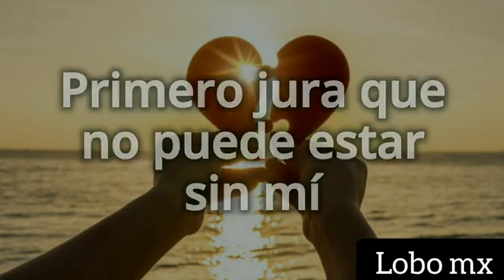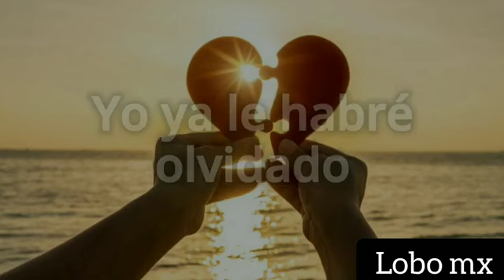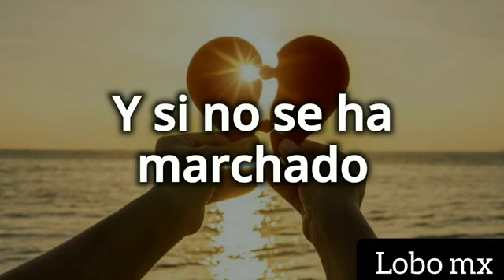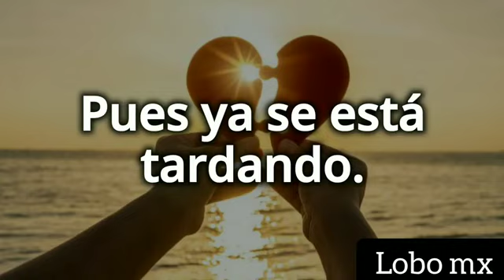¡y si se quiere ir ! Hijos de Barron ,lo mas sonado (2021)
y si se quiere ir
hijos de barron
lo mas sonado en este 2021